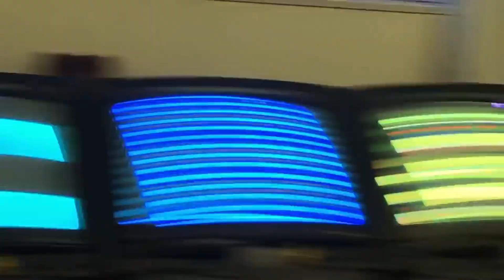The Masters Robo band